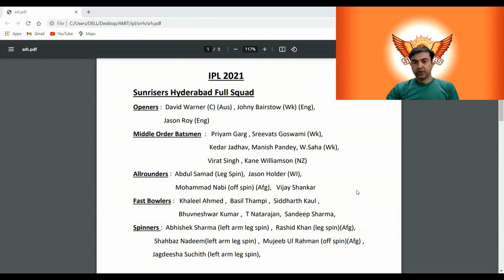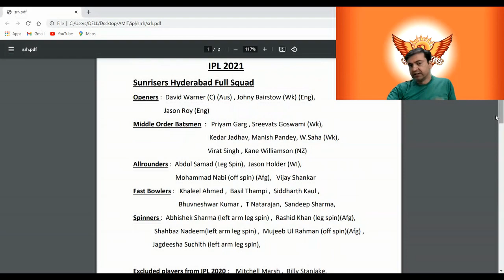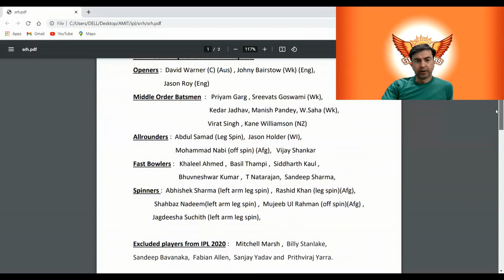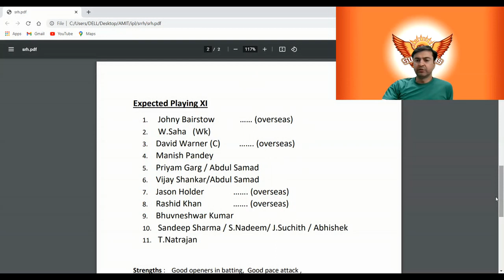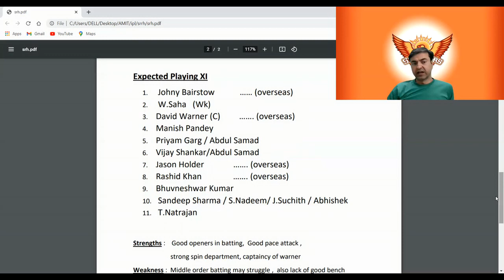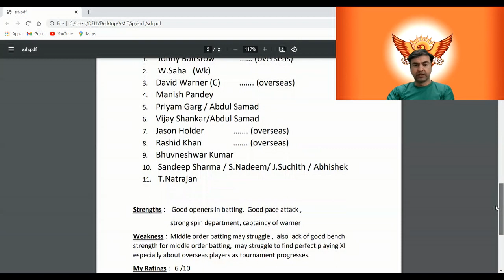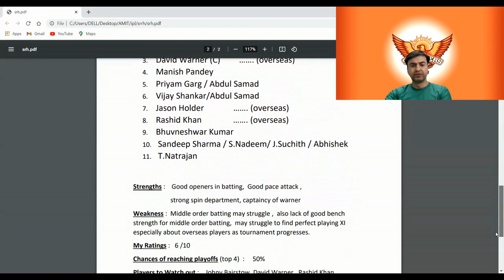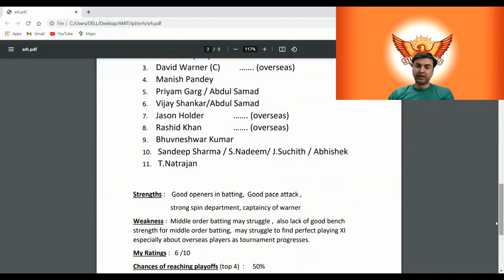IPL 2021 | Sunrisers Hyderabad (SRH) Squad SWOT Analysis | Expected Playing XI | Predictions